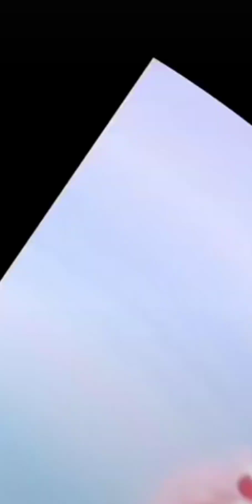beautiful video, funny video, new video, best video, unique video, the best puppies, so sweet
beautiful video
funny video
new video
best video
unique video
so sweet puppy
lovely puppy
so nice puppy
cute puppy
the best puppies
so sweet video